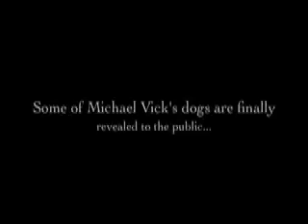Atlanta Pit Bull Rescue Vick Dog Reveal at All or Nothing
Atlanta Pit Bull Rescue Vick Dog Press Conference 1/25/08

Michael Vick's Fighting Dogs Now Safe With "International Tattoo Artist of the Year"!

Michael Vick may be doing time, but three of his dogs are free at last, and enjoying their first taste of living in an Atlanta based foster care program.

The home of the Atlanta Falcons is also home to the All Or Nothing Rescue , founded by world renown tattoo artist Brandon Bond. The organization has already rescued more than 200 pit bulls from all around the Southeast. So far, the Michael Vick dogs are adjusting to their new lives better and faster than Bond and his organization even expected. All or Nothing rescue works closely with the Georgia SPCA and are combining forces to insure the safety and training of these gorgeous animals.

The expenses of rehabilitating the dogs, at least one of which was heavily scarred from fighting, will be paid by the convicted former Atlanta Falcon. Michael Vick has been court ordered to cover the costs related to the rehabilitation of the surviving dogs removed from his property after a large dog fighting ring was discovered in 2007.

According to Brandon Bond, who manages to take time from being one of the world's most sought after tattoo artists to save Pit Bulls, these "bully breeds" are nearly always immediately euthanized after being confiscated from the people who fight them, even though he says he has not met a single one that did not turn into wonderful, loving pet. "Rescued dogs are the most loyal animals on earth, they are thankful just to be fed", says Bond.

According to Brandon Bond, the Michael Vick dogs will be in foster care for several months and then will be available for adoption through a no pictures or video will be released until Friday at 9 am.

Brandon Bond
2569 S. Cobb Dr.
Smyrna, Ga. 30080

ALL OR NOTHING  TATTOO & PIERCING STUDIO

2569 South Cobb Dr. Suite A